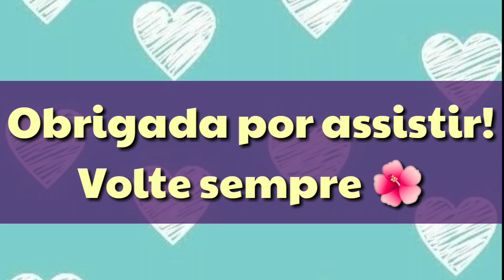GOTAS ILUMINADORAS AVON✨